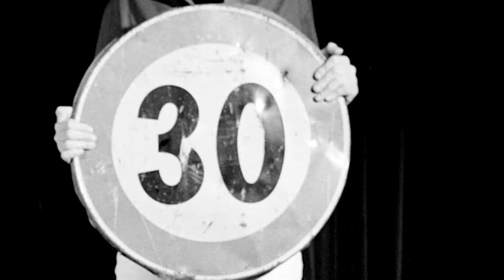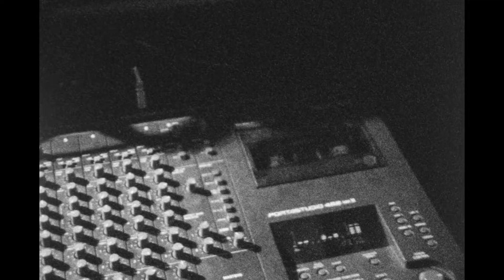Kit Sebastian 'Rain (باران)'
Rain was the second track recorded in our analogue studio,
because of this, it has a slightly more primitive rudimentary
sound. It was written more or less to test the studio and to
learn what sounded good and didn't. It was a hot French hazy
July day which we think influenced the sound which is unusually
cheery for us.

RAIN

I don't know why the rain soaks sin
How you walked into my life
But i know within the hours
The sacred vows it's you

Baran

And within a thousand hearts,
A thousands shards of glass.
Scatters through the smoke that drifts
From the look she gives to me

Baran